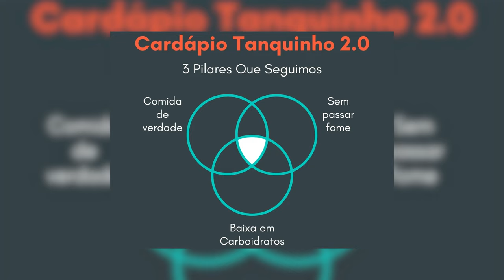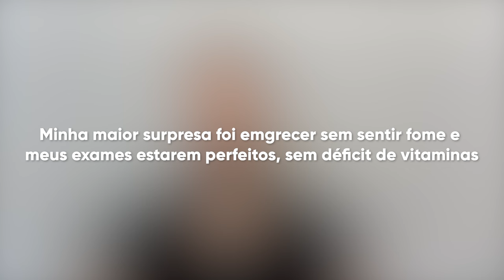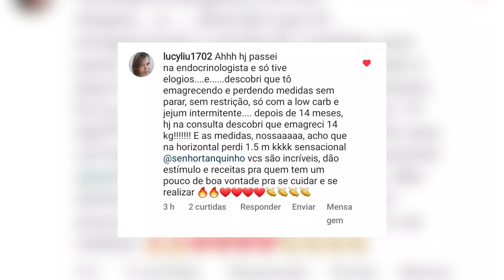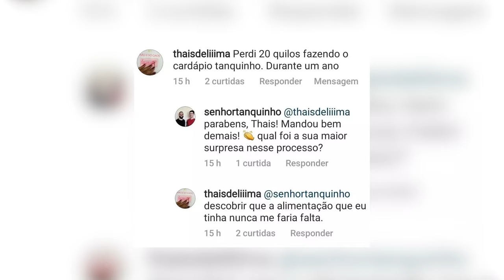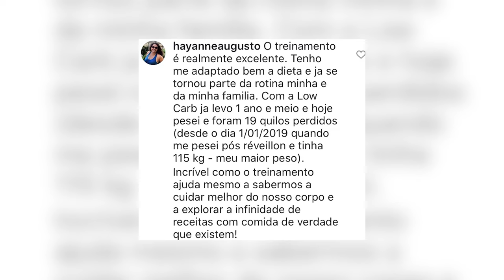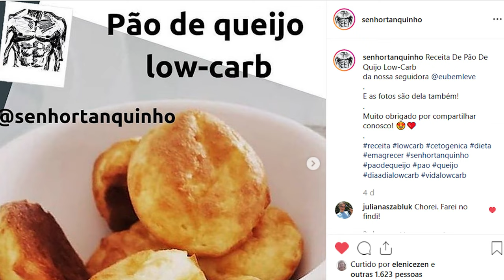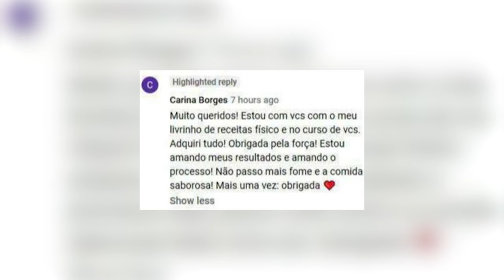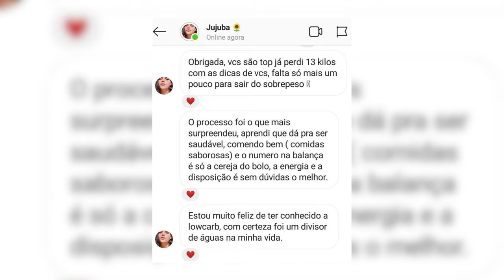Conheça o cardápio que emagrece: Cardápio Tanquinho 2.0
Conheça o sistema que já ajudou mais de 12.000 alunos a reprogramar o corpo para queimar gordura e emagrecer dezenas de kgs.

Esta é a sua oportunidade de emagrecer com um menu low-carb prático e saudável, e perder peso nas próximas 4 semanas — sem comer alimentos que você não gosta e nem ter de passar fome.

0:00 Introdução
2:50 Os 3 Pilares do Cardápio Tanquinho 2.0
7:50 Resultados de quem segue o método
14:50 Essa dieta é muito restritiva?
17:50 Eu sei como é tentar emagrecer...
20:10 Receitas maravilhosas que emagrecem
26:00 Alguns pratos e refeições que você pode comer
30:00 O que você vai receber
34:10 O que os alunos estão falando